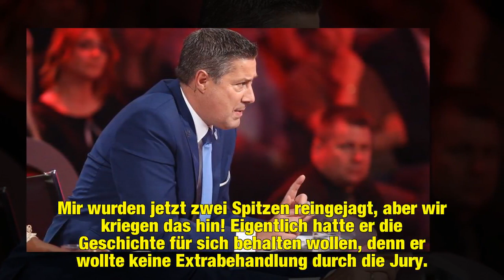Krasses Geständnis: Bela Klentze hätte fast Bein verloren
Was für eine Let's Dance-Folge für Oana Nechiti (30) und Bela Klentze (29). Während seines Quicksteps zum Song "When I Find Love Again" von James Blunt (44) knickte der Schauspieler plötzlich um. Er versprach allerdings, nach einer kurzen Unterbrechung zurückkehren zu wollen. Die Behandlung scheint angeschlagen zu haben, denn das Duo performt zum zweiten Mal. Kurz vor dem Comeback macht der 29-Jährige klar: Er will kein Mitleid und macht dabei ein überraschendes Geständnis!